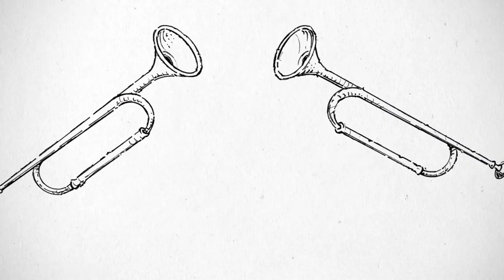Gość dnia - Dr Bartosz Kuświk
Żołnierze Wykleci czy Niezłomni ? Dlaczego wciąż jest wokół Nich tyle kontrowersji ? Zapraszamy na rozmowę z dr Bartoszem Kuświk dyr instytutu Śląskiego w Opolu